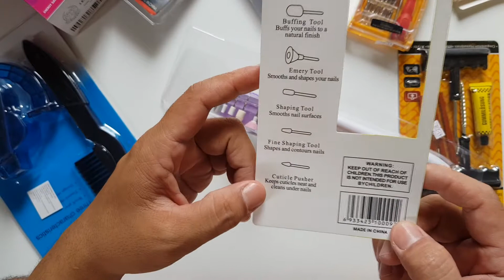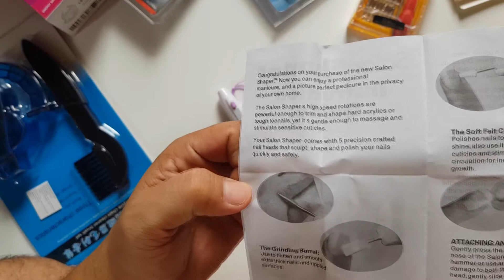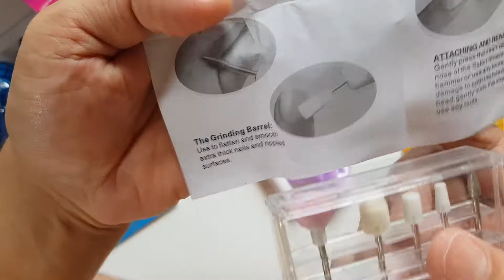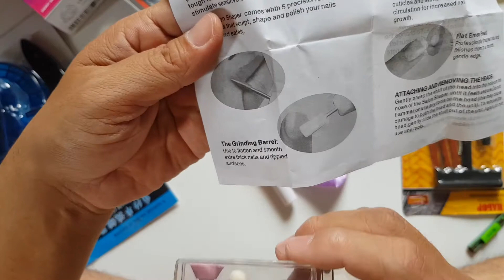อุปกรณ์ตกแต่งเล็บมือ-เล็บเท้า...รีวิวและทดลองใช้...สินค้าประมูลจาก Chilindo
ไปประมูลสินค้ามาครับ...ได้จริงครับ...อุปกรณ์ตกแต่งเล็บมือ-เล็บเท้า...เมื่อได้ของมา...เราก็จะมาลองแกะกล่องกันเช็คสินค้ากันครับ...แต่สภาพของจะเป็นอย่างไร...ต้องลองดูกัน...ใครได้ต่ำกว่านี้...ก็ลองมาแชร์ราคากันบ้างนะครับ...ว่าใครได้ต่ำสุดเท่าไหร่...